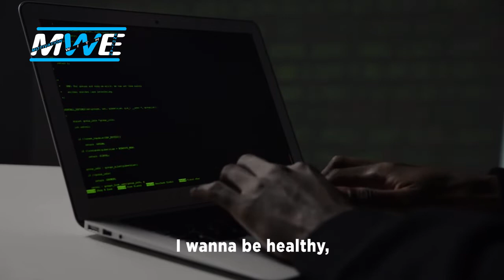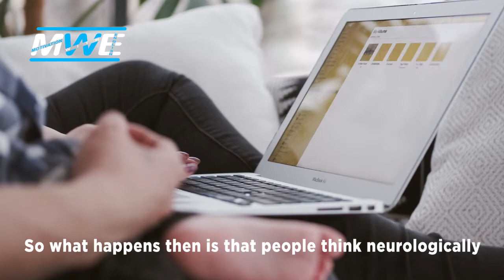BELIEVE IN YOURSELF (Joe Dispenza) | Joe Dispenza Powerful Motivational Video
➡Speaker:
Joe Dispenza